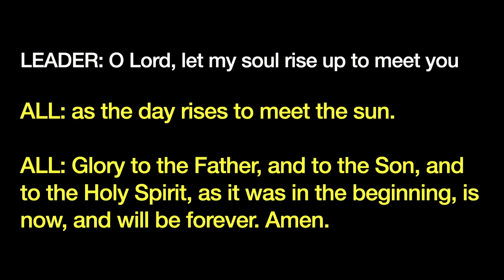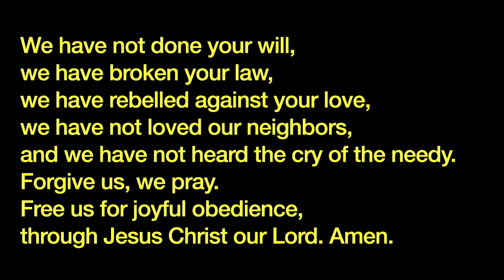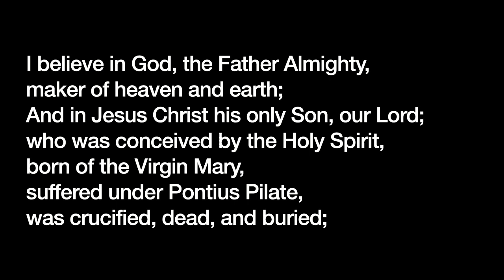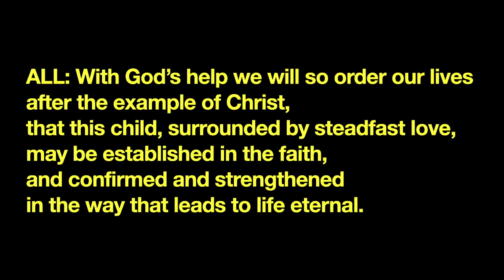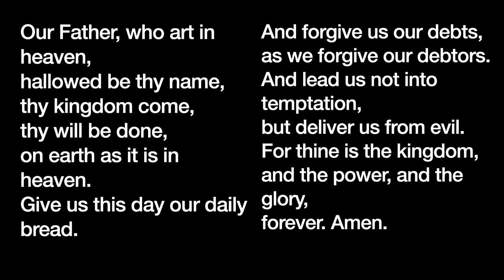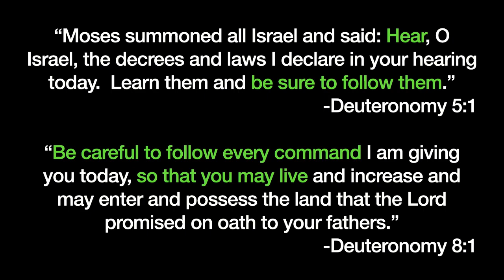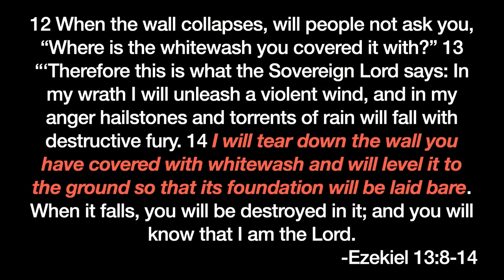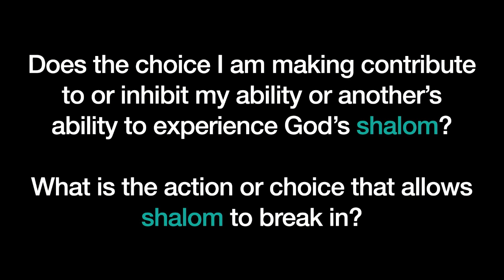Embrace Sunday Gathering (February 19, 2023 at 11am)Embrace Church, Lexington, KY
Embrace Sunday Gathering (February 19, 2023 at 11am)
Embrace Church, Lexington, KY
Transfiguration Sunday

Songs:
Revelation Song
Goodness of God
God is So Good to Me
Your Labor is Not in Vain

Sermon:  The Life We’re Building by Kristina Osborn